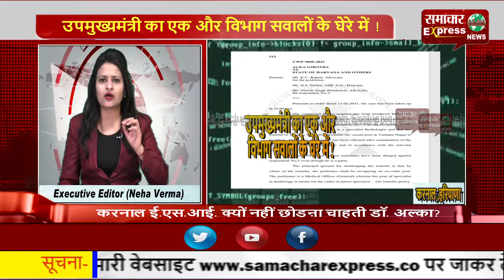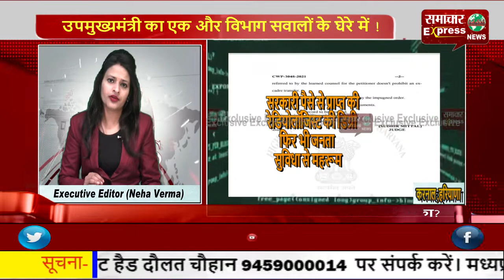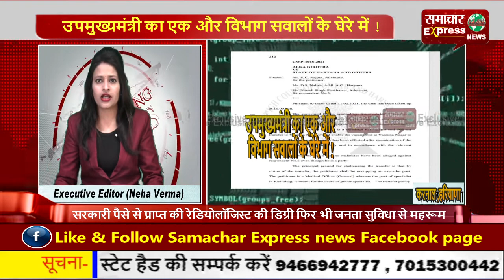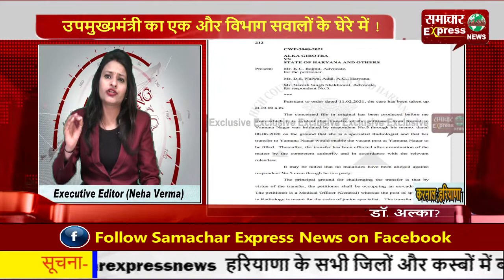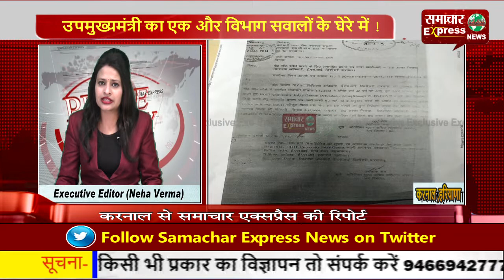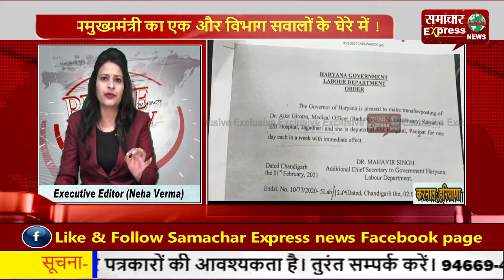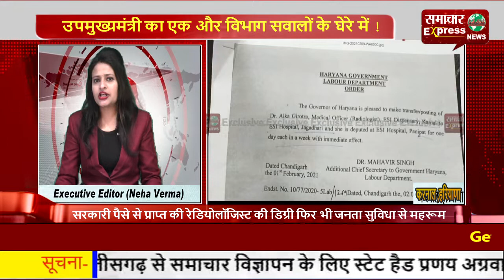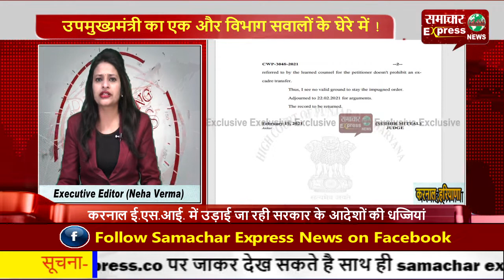उपमुख्यमंत्री का श्रम विभाग सवालों के घेरे में !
उपमुख्यमंत्री का एक और विभाग सवालों के घेरे में !